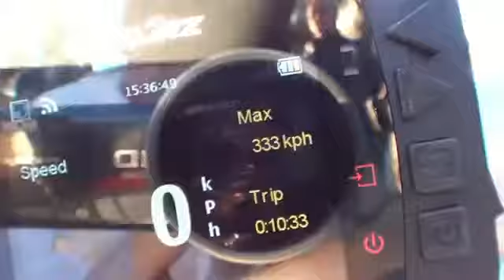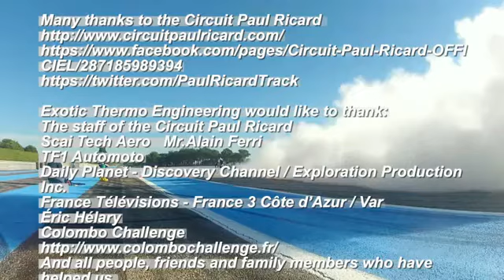Bicycle Outruns a Ferrari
Francois Gissy reached indeed the speed of 207mph (333 km/h) in under 5 seconds!